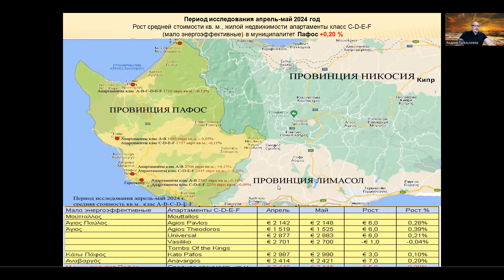Муниципалитет Пейя недвижимость, май 2024. Погода рынка недвижимости Кипра, с Андреем Гусельниковым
Погода рынка недвижимости Кипра, с Андреем Гусельниковым. Рынок жилой недвижимости Кипра 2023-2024 год.